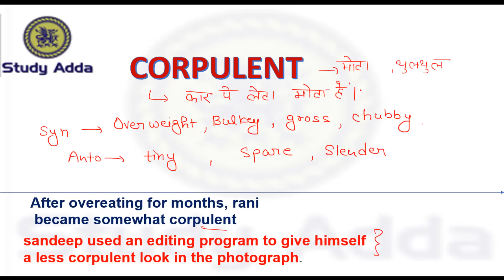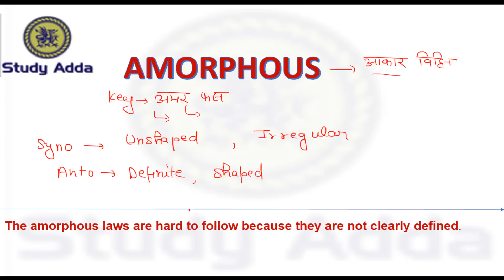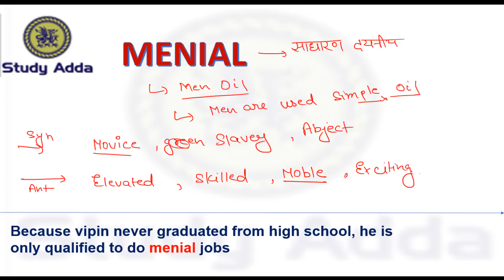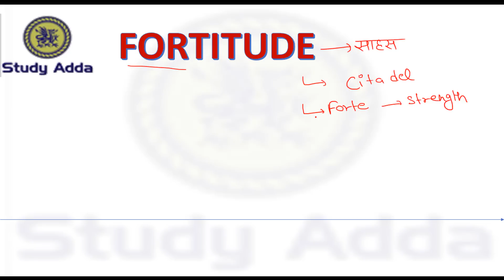vocab for ssc cgl 2017,ssc mts online,ssc chsl ssc cpo si all competitive exam || class online #1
in this video we learn vocab with new Technique  which is important for upcoming exam like ssc mts ,ssc chsl ,ssc cgl pre , bank and all competitive exam
study Adda-a you tube channel
आप इस Channel के सहयोग के लिए Donate कर सकते है...!
जिससे हम अपनी सेवाओं को और बेहतर बना कर आप
तक पहुंचा सके।

BIOLOGY FOR SSC CGL ,SSC MTS ONLINE ,SSC CPO SI 2017

MATH FOR CGL,MTS,CHSL,CPO SI 2017-18